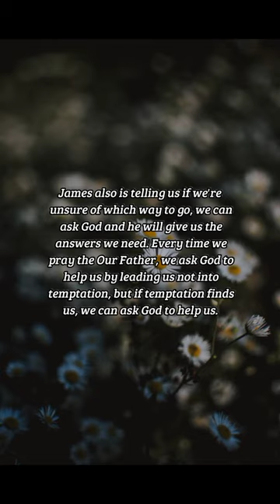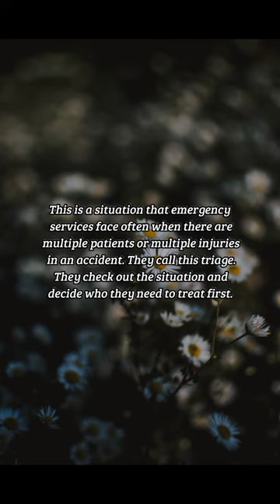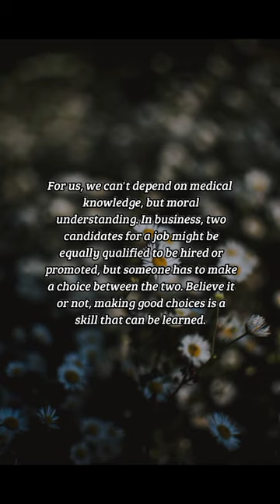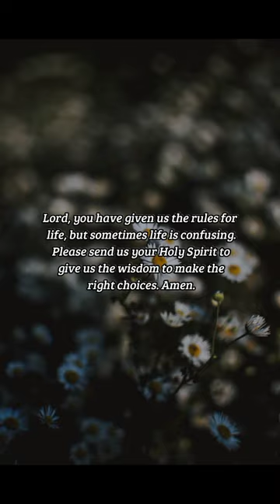BIBLE VERSE OF THE DAY -October 12, 2022 | Devotion | Your Daily Dose of God's Word.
Temptation Produces Endurance
We at times have to choose between two goods, or two evils.
-James 1:2-5

Prayer:
Lord, you have given us the rules for life, but sometimes life is confusing. Please send us your Holy Spirit to give us the wisdom to make the right choices. Amen.